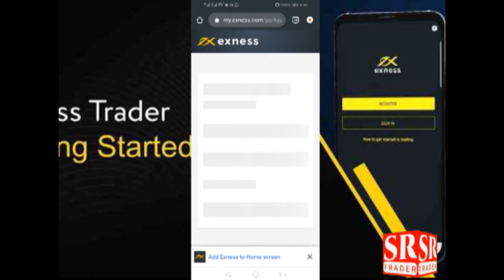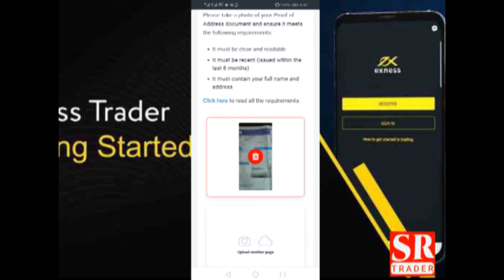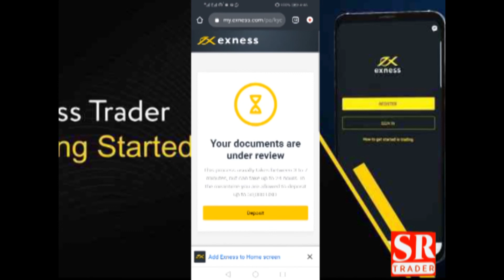How To Verify Exness Account Watch Full Movie By SRTRADER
How to open trading acount in mt4 and Mt5

How To Deposit And Withdraw Any Broker By SRTrader